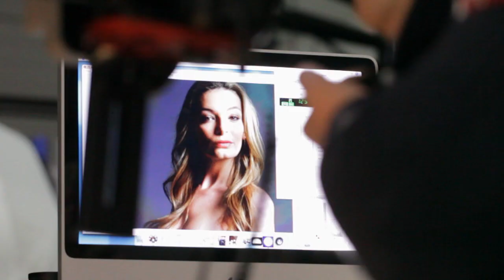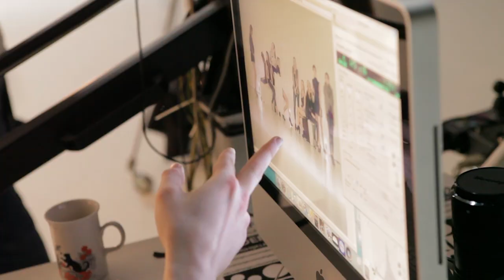Behind the scenes photoshoot modelagency Degelin Model Group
Making of video of a photoshoot with fashion models and birds of prey. Hawks, Owls, Falcons and many more.